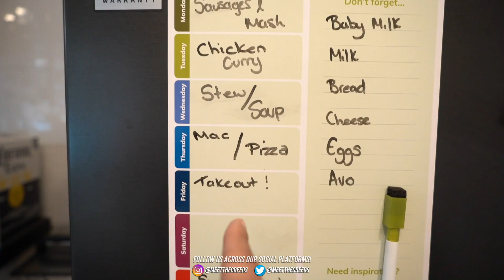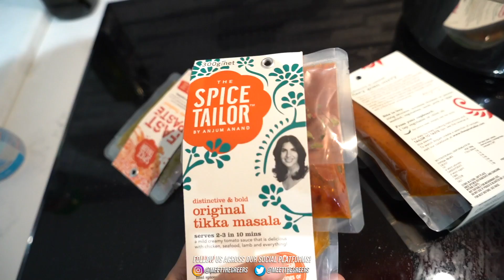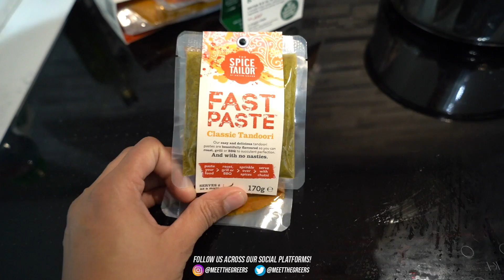HE DON'T WANT TO GIVE IT AWAY!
In this Meet the Greers family vlog, we found out if the mum is a hater.

We make family friendly morning routine funny videos, house vlogs and family challenges.